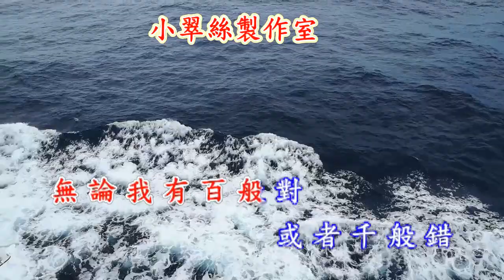問我 - 卡拉OK 純音樂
原唱 : 陳麗斯